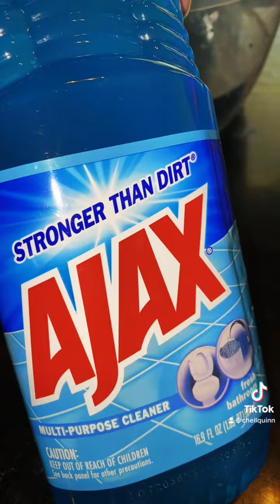A capful of your favorite liquid, how sudsy can it get